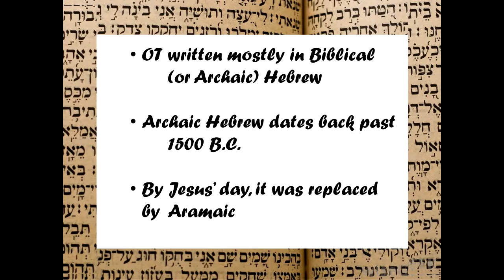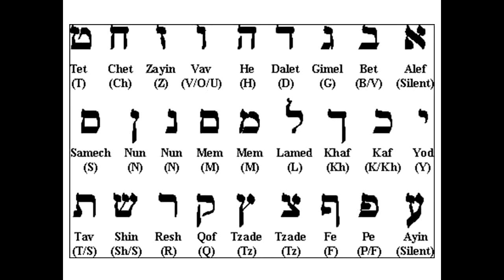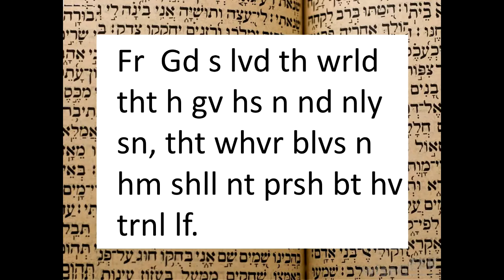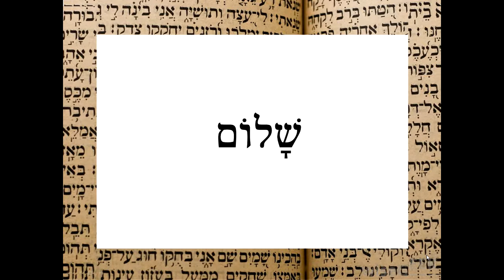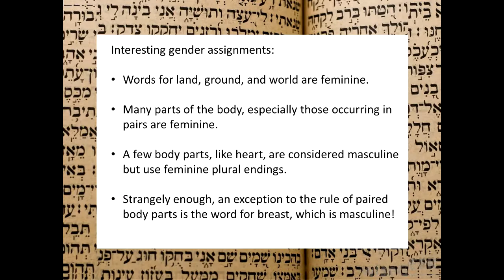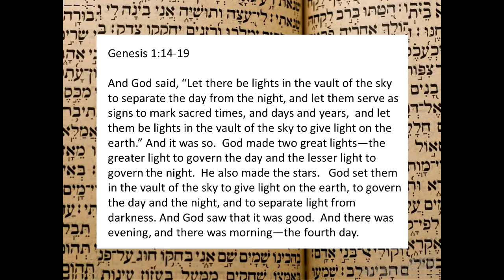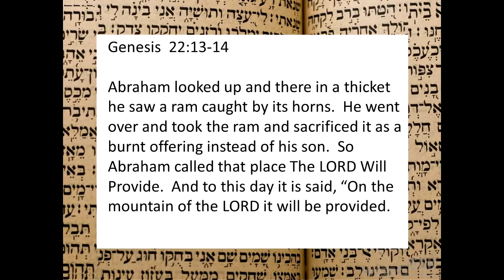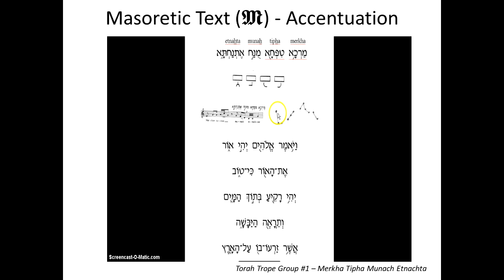Hebrews Class - Part 1 of 2 (for women)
Kathy Boger shares a brief introduction into the Hebrew language of the Old Testament. The first class introduces the Hebrew alphabet, numerical system, punctuation and accentuation with numerous examples from the Old Testament.